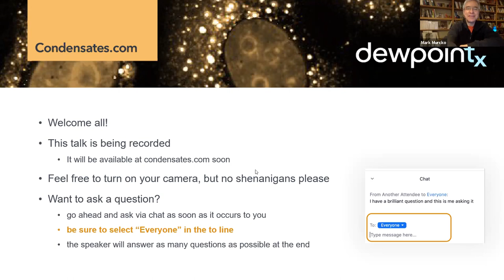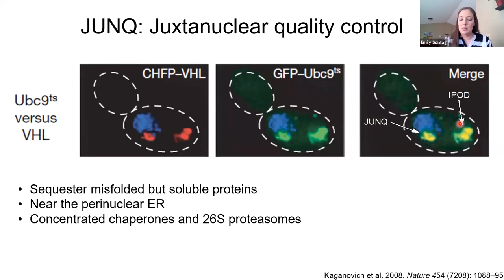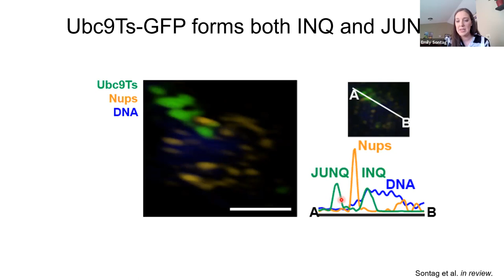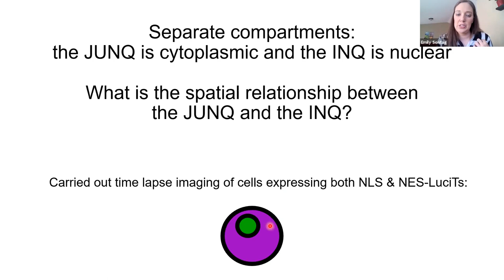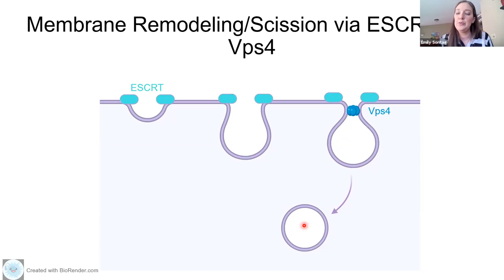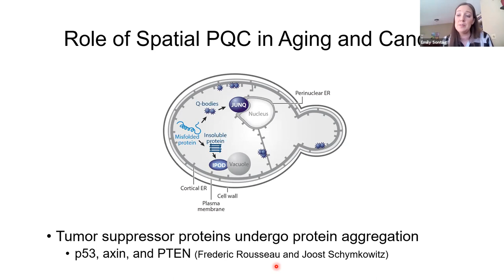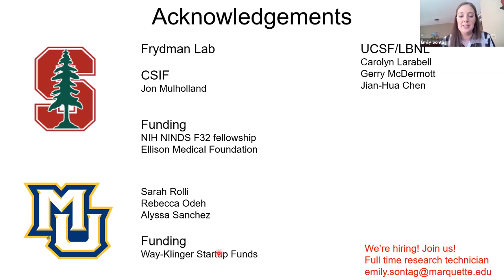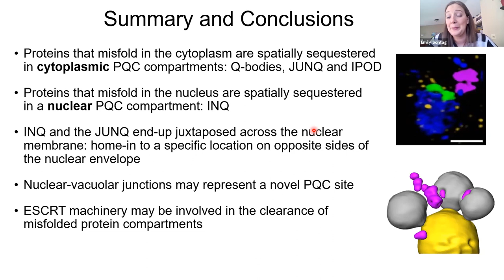Dewpoint Kitchen Table Talk: Emily Sontag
Emily Sontag on Sorting out the JUNQ/ the Spatial Nature of Protein Quality Control